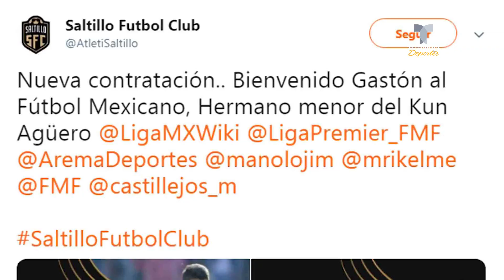¡No es broma! Agüero jugará en México | Telemundo Deportes